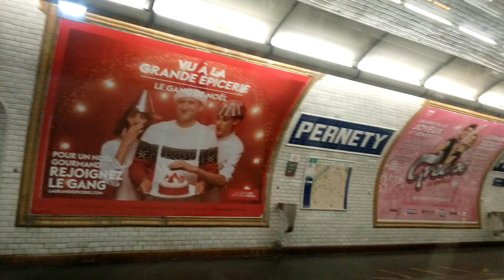Metro in Paris (M13) - Porte de Vanves to Champs-Élysées - Clemenceau